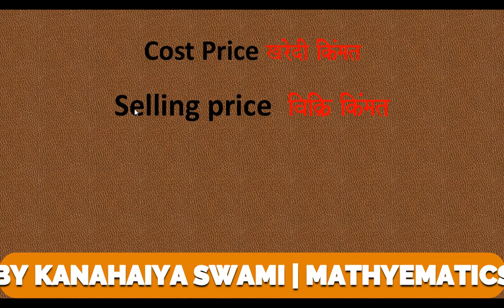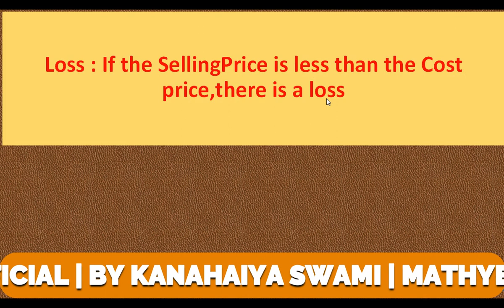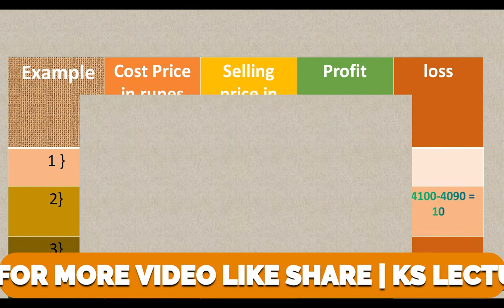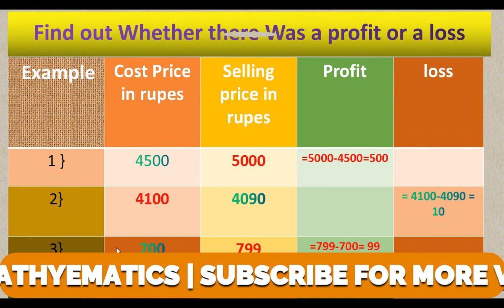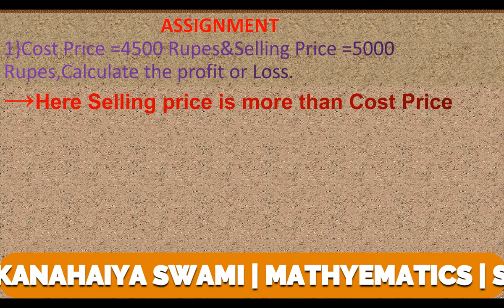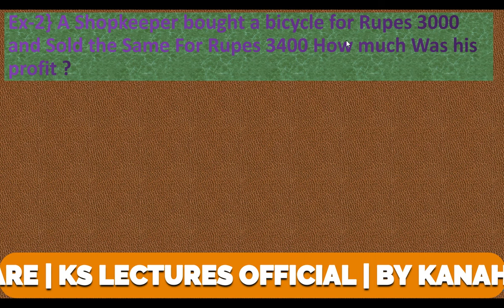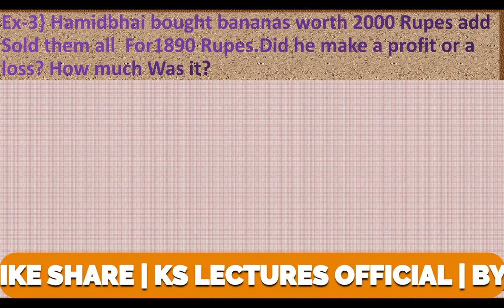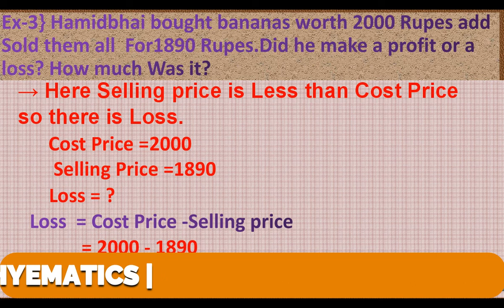Profit & Loss Tutorial | In Business Concept | Mathematics | 2020 | Digital Markiting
Profit & Loss Tutorial BESINESS CONCEPT BY SWAMI SIR
profit and loss,
profit master,
profit raining,
profit and loss appropriation account,
profit business,
profit booking,
profit business ideas,
profit business in india,
profit booking in zerodha,
profit copilot,
profit channel,
profit centre,
profit club,
profit design,
profit definition,
profit economics,
profit equity,
profit earning business,
e profit zone,
profit formula